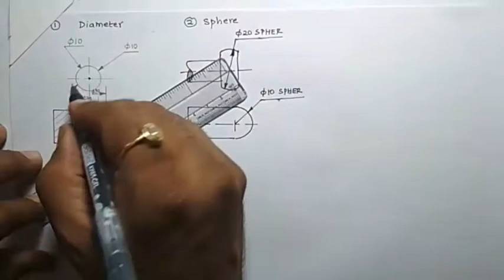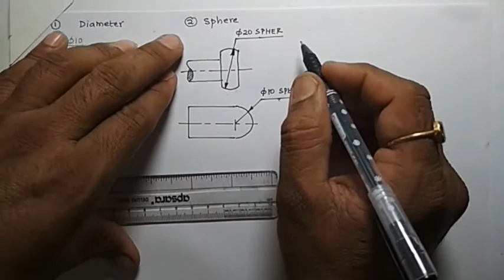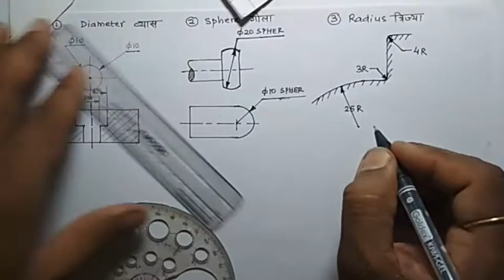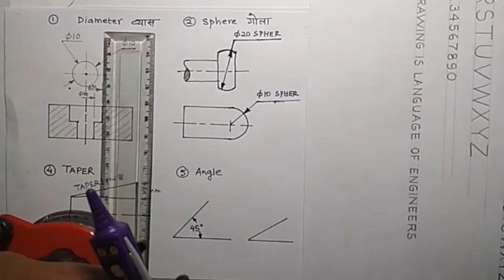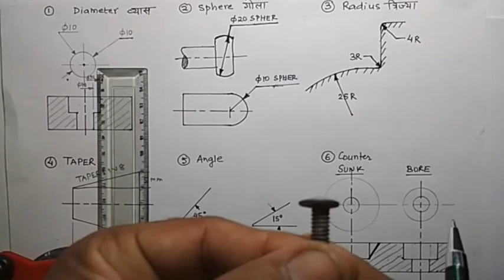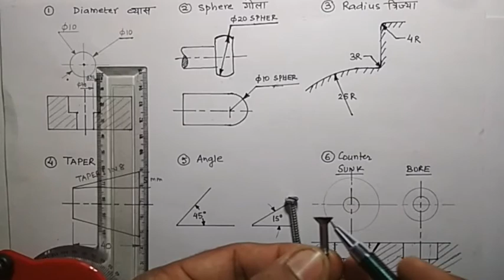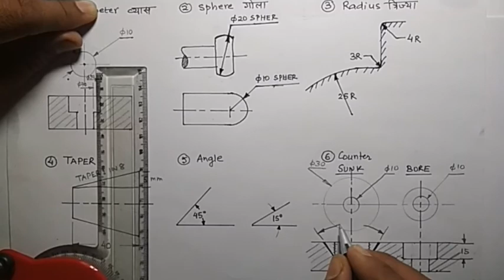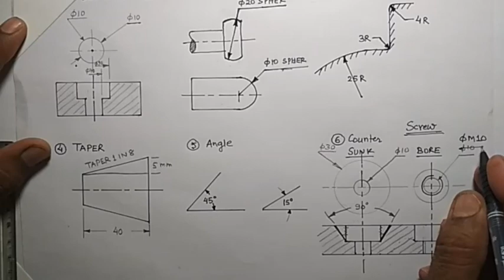Dimensioning of common features by Dr. Chandresh sharma ड्राइंग में निरंतर काम आने वाले फीचर्स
107 Engineering Drawing for first year engineering and diploma students